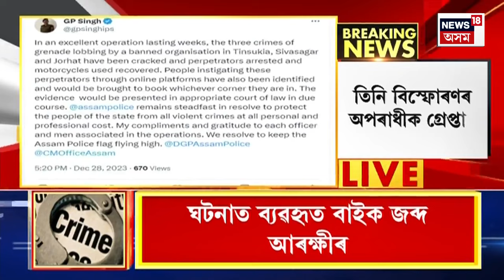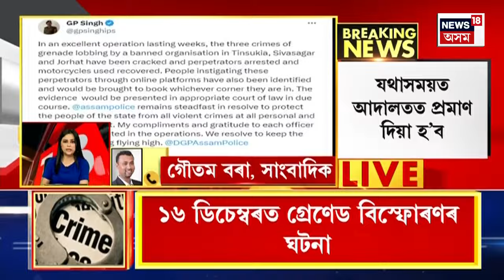Super Prime 18 : আলফা স্বাধীনক সমৰ্থন কৰি গ্ৰেপ্তাৰ চৰকাৰী কৰ্মচাৰী। Nagaon News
Super Prime 18 : আলফা স্বাধীনক সমৰ্থন কৰি গ্ৰেপ্তাৰ চৰকাৰী কৰ্মচাৰী
0:00 Intro
02:31 যোৰহাট সেনা ছাউনীৰ সন্মুখত গ্ৰেণেড বিস্ফোৰণত জড়িত দুজনক গ্ৰেপ্তাৰ